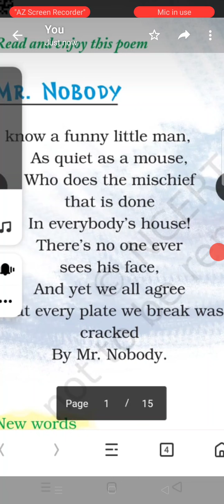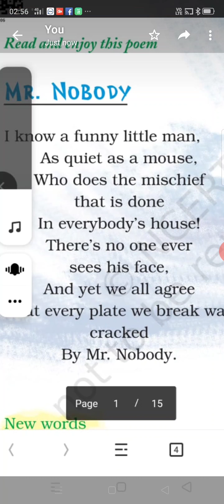Class 2 English Unit 3 poem Mr Nobody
Video from Sarada